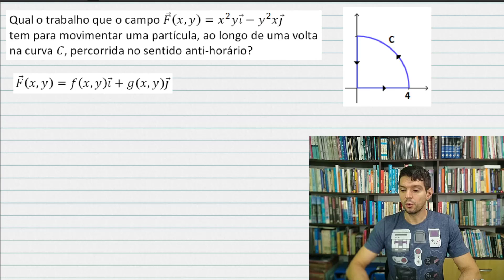VETORIAL - TEOREMA DE GREEN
Integral de linha em caminho fechado.